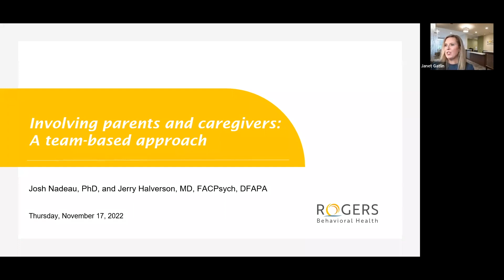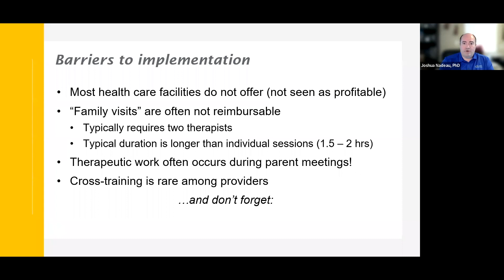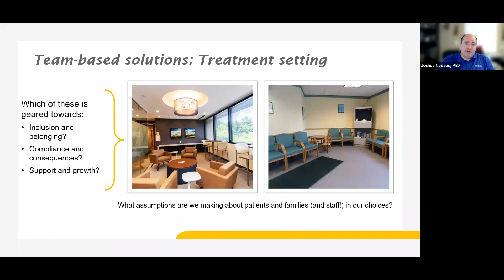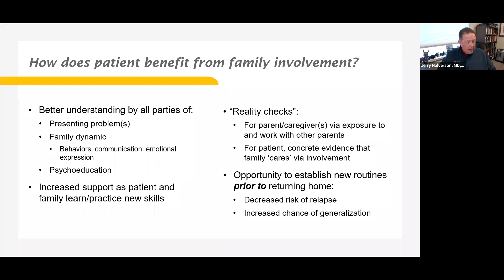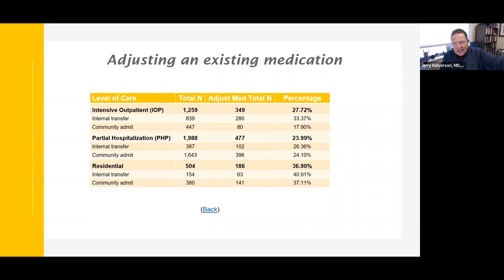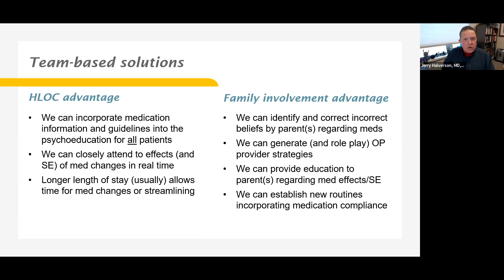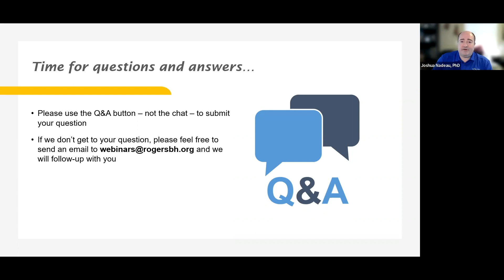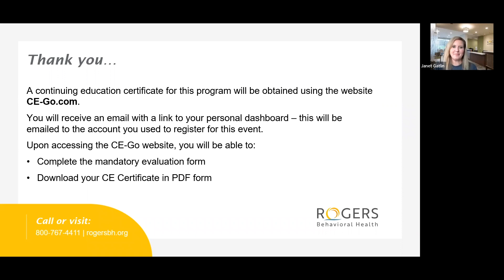Involving parents and caregivers: A team-based approach Rogers' webinar November 2022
In this final webinar of 2022, Rogers Behavioral Health’s Jerry Halverson, MD, FACPsych, DFAPA, and Joshua Nadeau, PhD, discuss the importance of family involvement for children and teens receiving mental health treatment.
They explore common barriers to family involvement and identify techniques to address these barriers and promote a more accepting, engaging, and effective treatment approach.